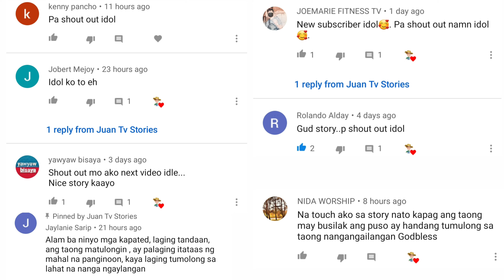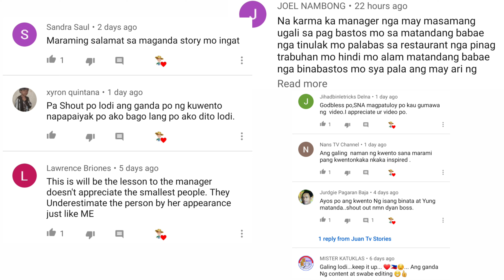Kakaibang pag uugali ng isang King Cobra|Juan Tv Stories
Sinakripisyo ang sarili para maging matagumpay ang mahal niya

RELATED CHANNELS

ClarkTv Facts
Kaalaman
JpAmazingStories
Jevara PH
Tinig PH
Bulalord
Alam mo ba?
Kra Stories
Solidong Kaalaman
Sangkay janjan TV
iJuantv
Senpai argel stories
Tinig PH
Jmix official
Historyador
NHEL TV facts